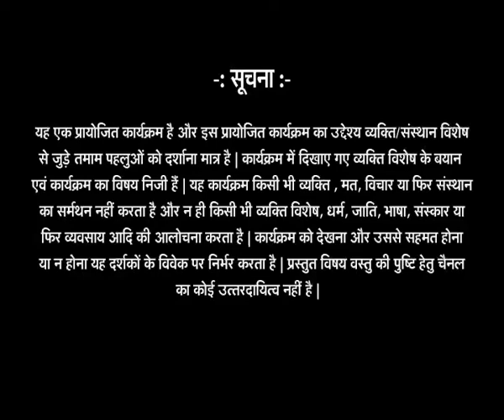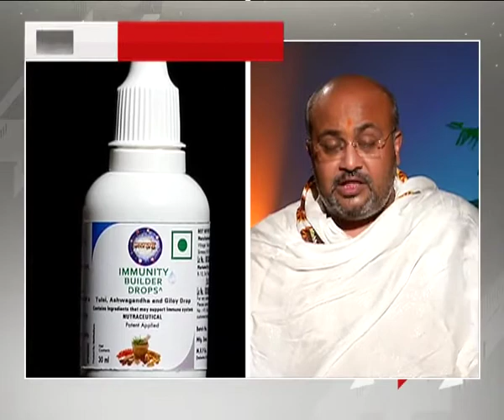Stay safe using Ayurveda & Astrology.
I was live on News 18 UP UK ( Channel number 1104 on Tata Sky) today on 25th July 2020 talking about current pandemic and possible remedies using combination of Ayurveda and Astrology as our ancient medical remedies.